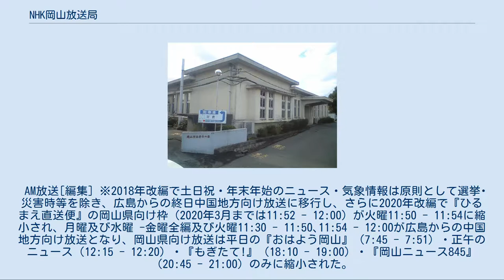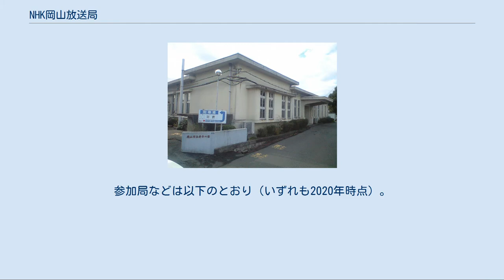NHK岡山放送局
NHK岡山放送局（エヌエイチケイおかやまほうそうきょく）は、岡山県を放送対象地域とする日本放送協会（NHK）の地域放送局である。
岡山・香川両県の民放テレビ局が両県を併せた地域を放送対象地域にしていることから、岡山県のみをエリアとする唯一のテレビ局でもある。
 現在、NHK岡山放送局がある、リットシティビル全景（高層棟屋上にNHKがパラボラアンテナや情報カメラを設置している） 前述の通り、リットシティビルの南棟1 - 3階を使用しており、1階に車庫・時間外出入口、2階にエントランス・ロビー・スタジオ・職員通用口、3階がオフィス・テレビスタジオのスタジオサブなどとなっている。
 2階ロビー部分は「ハートプラザ」として一般公開されており、ロビー隣のテレビスタジオについても番組が制作されていない時にはロビーとの可動仕切りを開放して、「ハートプラザ」からスタジオ内部が見られるようになっているほか、ロビー部分をテレビスタジオの一部として使用する場合もある。
また、ロビー東側の岡山シティミュージアムとの共有スペースである「ひかりの広場」は同局の実質的なオープンスタジオとなっており、生放送など各種公開イベントが行われているほか、かつては「月刊岡山トラのアナ」の収録も行われていた。
 NHK岡山放送局初代局舎 金甲山放送所（玉野市） 以下の地上アナログ放送は2011年7月24日に運用終了・停波。
 錦ラジオ放送所（岡山市南区） テレビジョン放送、FM放送[編集] FMの中継局を設置している局、アナログUHFテレビ出力10W以上の局、全放送事業者が地上デジタル放送の中継局を設置している局、放送区域内世帯数1万世帯以上の局を掲載（テレビ放送開局順）。
その他の中継局については「岡山県・香川県の放送#放送送信所」を参照されたい。
 AM放送[編集] ※2018年改編で土日祝・年末年始のニュース・気象情報は原則として選挙･災害時等を除き、広島からの終日中国地方向け放送に移行し、さらに2020年改編で『ひるまえ直送便』の岡山県向け枠（2020年3月までは11:52 - 12:00）が火曜11:50 - 11:54に縮小され、月曜及び水曜 -金曜全編及び火曜11:30 - 11:50､11:54 - 12:00が広島からの中国地方向け放送となり、岡山県向け放送は平日の『おはよう岡山』（7:45 - 7:51）・正午のニュース（12:15 - 12:20）・『もぎたて!』（18:10 - 19:00）・『岡山ニュース845』（20:45 - 21:00）のみに縮小された。
 2020年、新型コロナウイルスの世界的な大流行に伴い感染予防を呼びかけるキャンペーンを民間放送各局と展開。
テレビでは岡山県と香川県、ラジオでは岡山県の各局と展開。
また、テレビにおいては四国ブロックのNHK高松放送局も参加している。
参加局などは以下のとおり（いずれも2020年時点）。